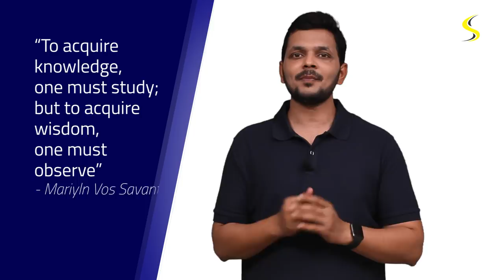Power of Observation | YouvsYou Ep:02 | Hindi | Motivational Video | WebSeries | Sajan Shah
The art of Observation is the art of making things meaningful – and that begins with attention. One of the things we'll see again and again is that it's very difficult to pay attention to things, even if we want to remember them. The trouble is, we're typically so busy bouncing around our own minds that we devote only a meager portion of our mental resources to the here and now. It's genuinely difficult in our busy, electronic world to pay sustained attention. Half of your mind is always off checking your inbox, worrying about your children, job or personality, or thinking about the thousands of things you intend to do in the future. This is, if you think about it, another embarrassing fact about humans: that we hardly notice when our minds are running all over the place.

An excellent method for calming one's mind and bringing it under better control is simply to learn to notice the difference between good and poor attention.

Here's a great episode on "Power of Observation" by Sajan Shah.
Understand the Video, Learn From Learnings, Accept the Challenge, Feel the Real Life Example and Just Bang on...